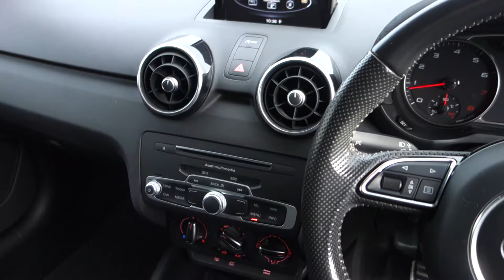USED AUDI A1 1.4 TFSI S LINE 3DR 123 BHP